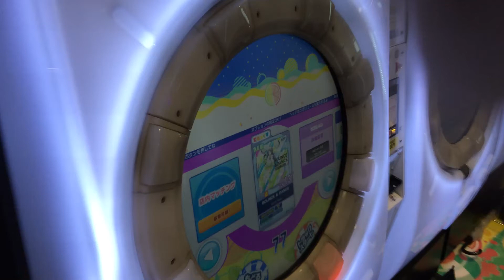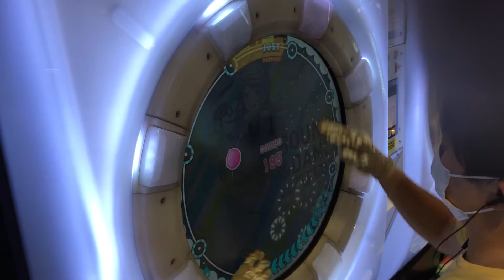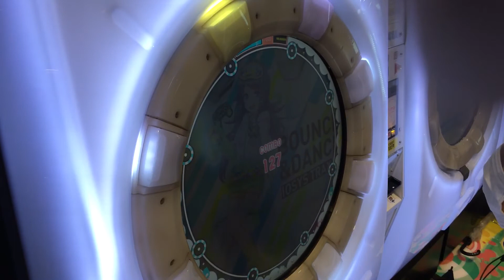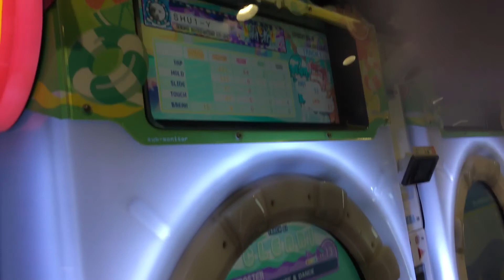AAA【maimaiでらっくすSplashPLUS】BOUNCE & DANCE【MAS】 maimaiでらっくす maimai セガ町田 2021年9月14日